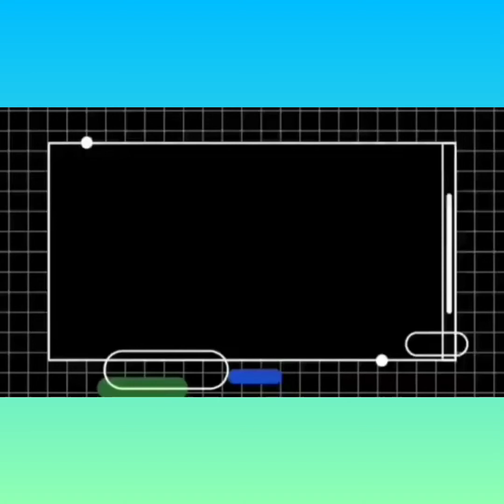meeting with friends/going DISCOVERY bay trough bus